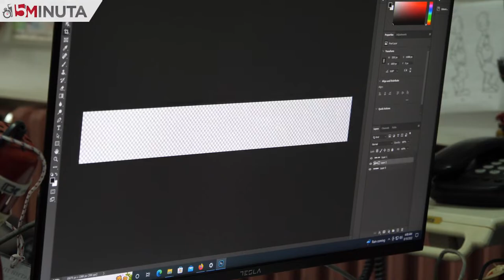Urednica ŠAF-a: Decu učimo da je bitno je da si dobar čovek, imaš dobru komunikaciju i budeš šmeker